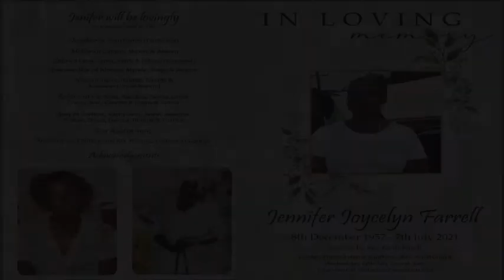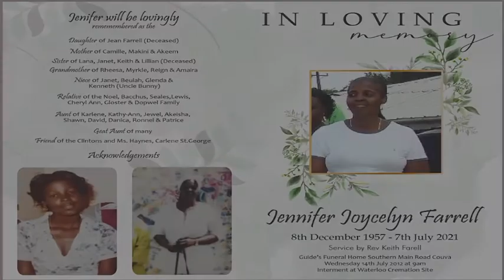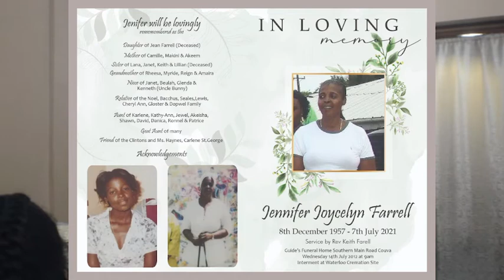Jennifer Farrell Funeral Service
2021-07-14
A Celebration of the Life of Jennifer Farrell